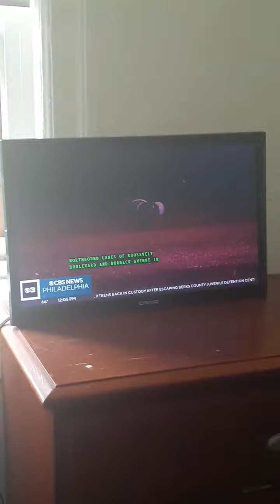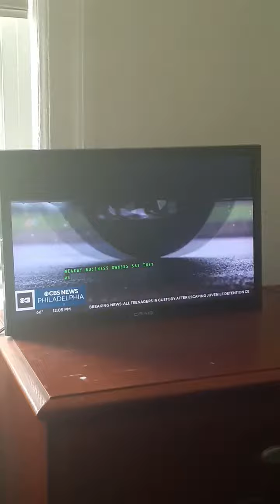You're watching the replay of the Monday 12PM show, here's part 2 of episode 16 of season 2.